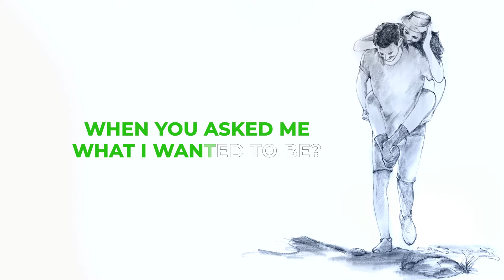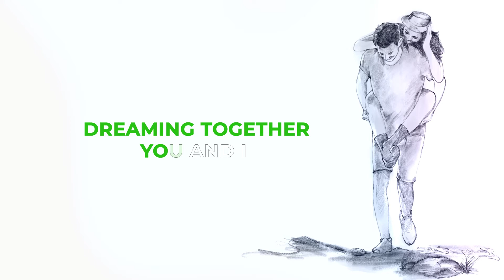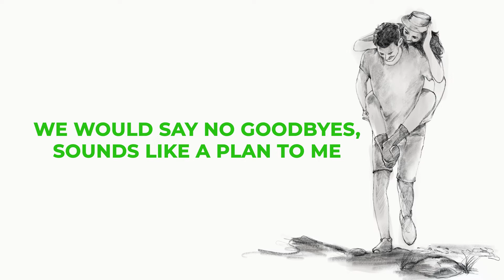How We Got Through It- Lyrics - Richard MyWorld